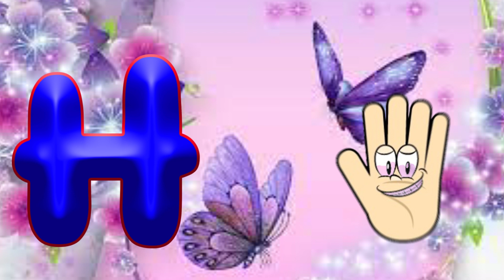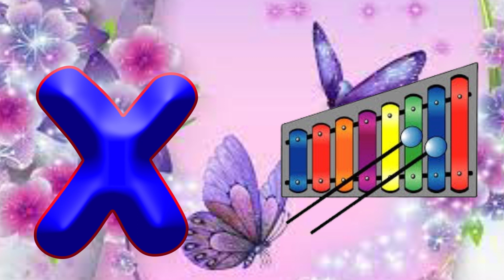Abc song | Phonics song for toddlers | Alphabet song for kids | nursery rhmes